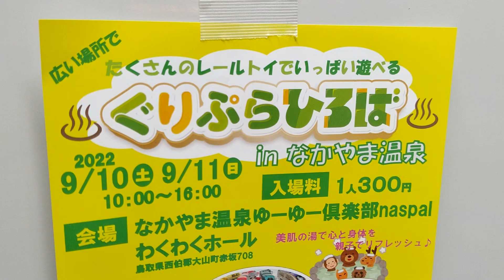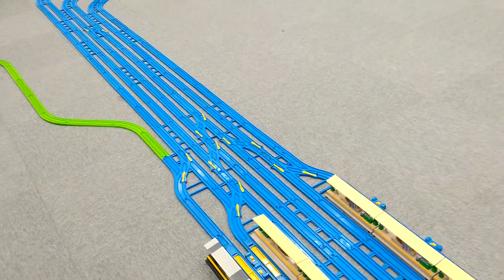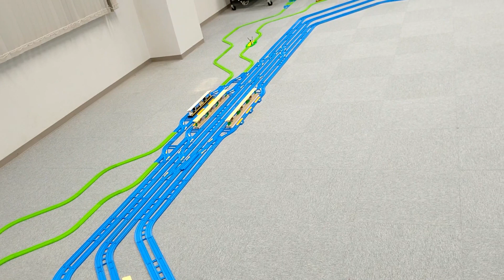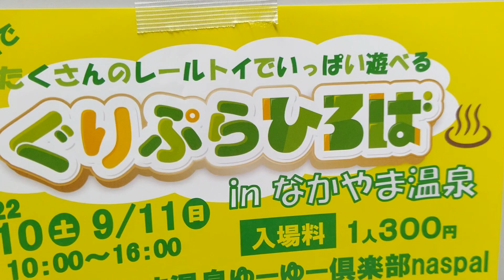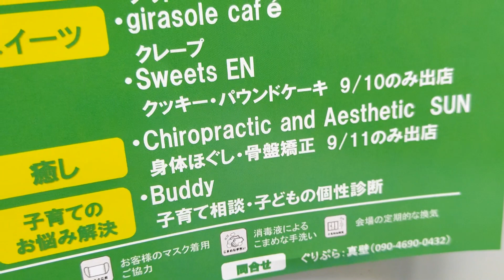【べーやんチャンネル】持ち込み車両専用のプラレールレイアウト紹介 ぐりぷらひろば プラレール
▼内容説明
べーやんが主催するイベント「ぐりぷらひろば」で
持ち込み車両専用レイアウトを組み立てました。